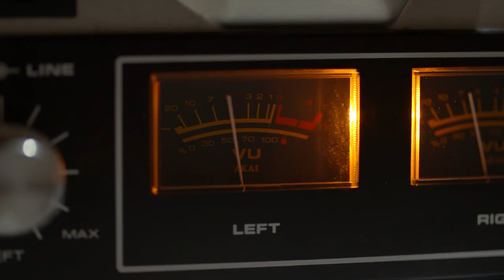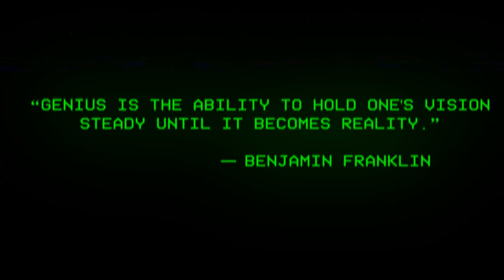Restoration of RUSTED PS2 Retro Console | Retro Repair Guy Episode 17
The Retro Repair Guy completely restores an old rusted original Sony PlayStation PS2 retro gaming console. For this restoration, I replaced all the capacitors and the belt in the DVD drive and cleaned it all up. This retro gaming console is now ready for a new life.

The seventeenth episode of the Retro Repair Guy. A series aimed at retro and vintage electronic repair and restoration.

00:00 Snazzy Intro
03:22 Show Intro
06:05 Testing before restoration
06:58 Opening up the PlayStation 2
10:07 Recapping the power supply
11:32 Opening up the Network Adapter and DVD
13:58 Let’s take a bath
15:56 A word about the rust
17:01 Reassembling the Network Adapter, DVD and PlayStation 2
20:57 Testing the restored retro game console
22:36 Before and After
24:01 Wrap up
26:28 Credits

Footage, pics and information:
• Pixabay
• Pexels